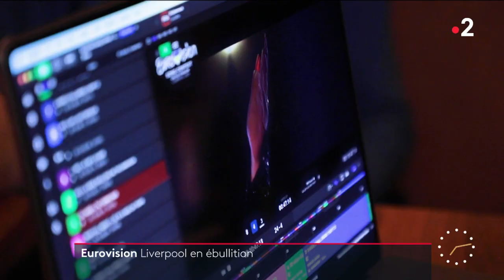Eurovision : Liverpool en ébullition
🎤 L'ambiance dans les rues de Liverpool à la veille de l'Eurovision 2023, et les coulisses de la prestation de La Zarra.